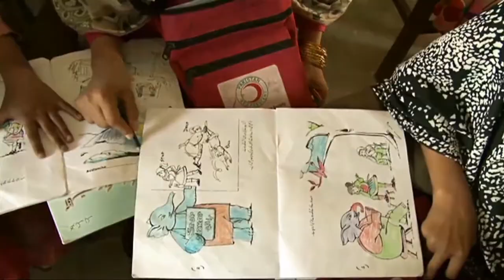Red Crescent Song